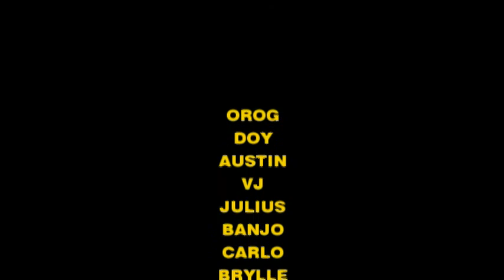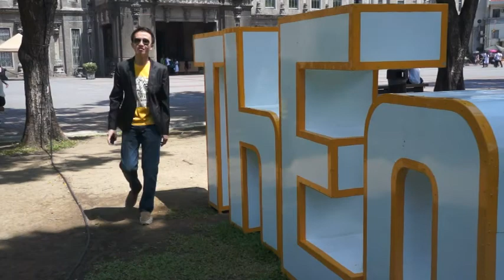NOBODY COMPARES-UST Central Seminary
University of Santo Tomas Central Seminary Orientation Seminar 2013 OST